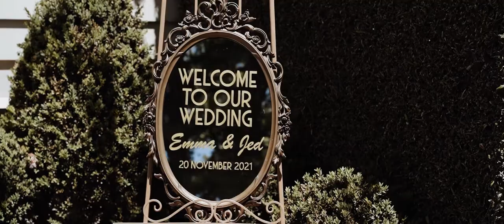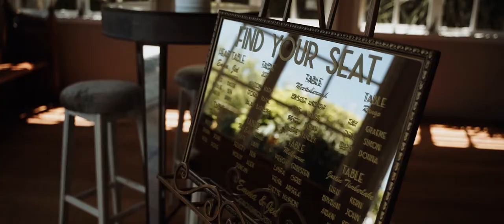Emma & Jed's Wedding Film - The Old Church in Hawke's Bay - V Visual NZ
Emma and Jed got married on November 20, 2021, at The Old Church in Hawke's Bay. They enjoy wine and have already visited over 43 different wineries in New Zealand. The Old Church, which is surrounded by wineries, was the ideal location for their wedding celebration, and we loved being a part of it!:) It was such a beautiful, hot day!

Other vendors:
Photographer: Jinal Govind Photography
Caterer: Orton's
Cake: Pretty Little Details
DJ: High Kings
Bride's dress: Hello Romeo Bridal Boutique
Groom's suit: Tarocash
Celebrant: Rita Dixon
Hair Stylist: Abby Schofield
Makeup: Micki Michau @ Makeup Etc.
Rings: Cameron Jewellery
Livestream: OnTarget